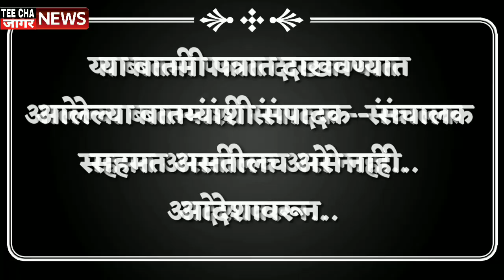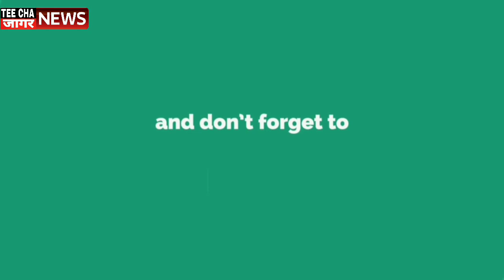आरोग्यम् धनसंपदा -तांब्याच्या भांड्याचे फायदे Sharvari Pawar Director